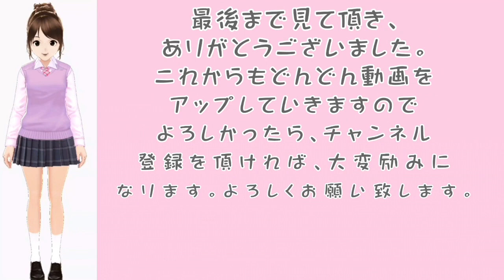クラブ ローズ 湘南藤沢駅南口にある老舗クラブのスタッフ求人募集になります。高時給#フロアレディ＃バイト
CLUB ROSE(ローズ) バー・スナック・ラウンジ系
【クラブ・フロアレディ募集】時給2700円以上…！ママさんがいる落ち着いた雰囲気の「CLUB★」藤沢で長年営業の「安心・安定・信頼」のお店です♪神奈川県藤沢市(藤沢駅周辺)

アルバイト・パート短期アルバイトフリーシフト制平日のみOK週末のみOK勤務時間相談OK扶養控除内勤務OK夕方・夜・深夜・夜間未経験OK・経験不問副業・WワークOK履歴書不要駅から5分以内ピアス・ネイル可経験者優遇大学生活躍中子育てママ・主婦(夫)活躍中20代活躍中30代活躍中40代活躍中大量募集
給与/待遇
時給2700円以上
経験・能力考慮いたします。
各種手当あり、ノルマ等なし
ネイル・ピアス等自由
職種
バー・スナック・ラウンジ系
エリア
神奈川県藤沢市（藤沢駅周辺）
最寄駅
「藤沢駅」徒歩1分
夜・深夜・夜間のアルバイト・パート求人情報
神奈川県藤沢市(藤沢駅周辺)ナイトワーク募集

～CLUB ROSEのPR～

◎店内の新型コロナ感染拡大防止対策で
できる事はしっかり行って営業おります！

パブクラブやスナック・カフェバー・キャバクラ
飲食店など夜のバイトが初めてでも全然大丈夫！

未経験者やブランクある方も多数活躍しています。
『CLUB ROSE』は客層・雰囲気を
大切にしているので安心してお越しください。

店内は上質な雰囲気に満たされた
落ち着いた空間～★ご来店される
お客様も信頼できる紳士的な方ばかりです。

★真面目な方大歓迎♪
「キャバクラやうるさいお店はちょっと」という
方にもピッタリのお店です！このお仕事を好きに
なってもらい長くお勤め頂ければ嬉しいです♪

神奈川県藤沢市のクラブやパブスナック、飲食店
キャバクラなどで夜・深夜のアルバイトするなら
【CLUB ROSE】で楽しく高時給バイト始めよっ！

募集情報

資格・対象
年齢18歳以上（法令により）
◆クラブ(CLUB)未経験・初心者さん歓迎！
◆大学生・専門学生・社会人・主婦の方も！
◆フリーターさん、Ｗワークでも大歓迎！
◆経験者優遇、ブランクある方も大歓迎！
◆学生さん～20代、30代、40代の方が活躍中♪
勤務時間
20：00～24：00
夜の空いてる時間にお手伝いお願いします♪
「シフトは自己申告制」
★週2～3日勤務できる方歓迎！
★平日だけ、週末だけでもOK！
★レギュラー希望も大歓迎…！
出勤頻度やシフトなどはご希望を
お聞きして考慮いたします♪
休日・休暇
お店は日曜日と祝日が定休です。
お休みのスケジュールはあなた次第♪
勤務期間
短期も長期勤務も大歓迎です！
勤務スタート日もお気軽にご相談ください♪
雇用形態
アルバイト・パートの求人
給与
時給2700円～
待遇
★各種手当あり
★ノルマ等はございません。
業種・職種
飲食店・クラブ(CLUB)・スナック・キャバクラ
カフェバー・ガールズバー・ナイトワークの求人
フロアレディの募集
仕事内容
お仕事はお客様に簡単なお酒を作って一緒に
楽しくお話してくださいね。お客様の層も
働きやすさも抜群なので安心して働けますょ♪
衣装はワンピース・スーツ・ドレスなどです。
その他気になる事は何でもお気軽にご相談ください。
お店情報
藤沢で長年営業している安心・安定・信頼のお店！
ママさんがいる落ち着いた雰囲気の「CLUB」です。
店内は上質な雰囲気に満たされた落ち着いた空間★
だからといって堅苦しさは一切ありませんよ♪
未経験・ブランクある方も大歓迎！
クラブ(CLUB)やパブスナックなど夜のアルバイトが
初めてでも全然大丈夫！真面目な方大歓迎♪お客様は
優しいママを慕ってご来店される紳士な方ばかりです。
未経験の方も安心してお越しください★
応募・面接情報

お電話またはWEBにてお気軽にご応募ください。
お友達と一緒の応募も大歓迎です！

…応募後のプロセス…
(1)応募を確認後、担当者からご連絡いたします。
面接日はご都合の良い日程を教えてくださいね。

(2)面接はお店にて行ないます。
面接の際、履歴書は不要…！普段通りの
気軽な服装でお気軽にご来店ください。
店舗情報

CLUB ROSE
クラブ ローズ
住所 神奈川県藤沢市南藤沢22-14
アツタビル4階

最寄駅 「藤沢駅」から徒歩1分
東海道本線/藤沢駅
江ノ島電鉄/藤沢駅
小田急江ノ島線/藤沢駅
応募方法 まずはお電話またはWEBにて
電話番号 ★お電話でのお問合せ大歓迎です！

～CLUB ROSE(ローズ)のPR～

【CLUB ROSE】で楽しく高時給アルバイト始めよっ！